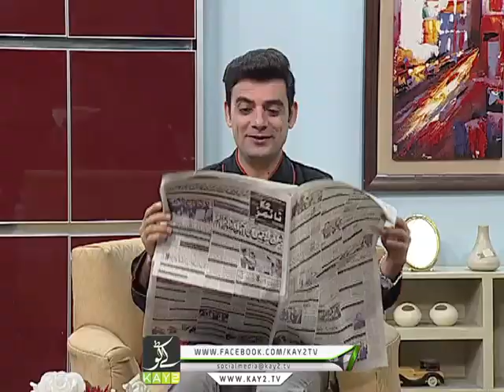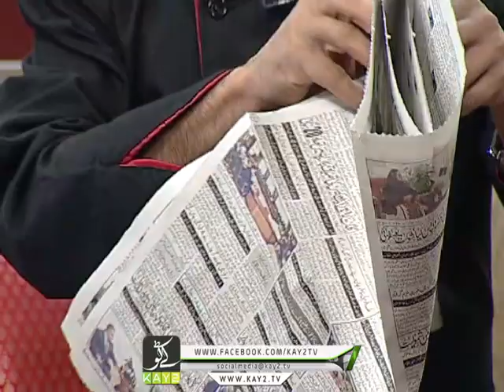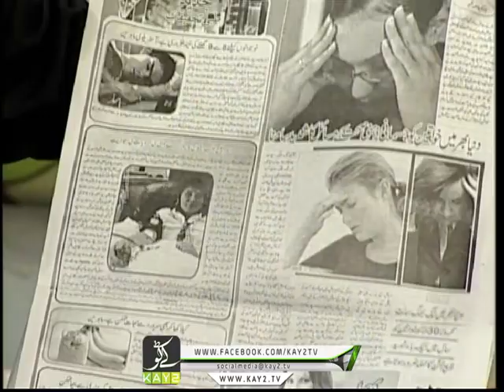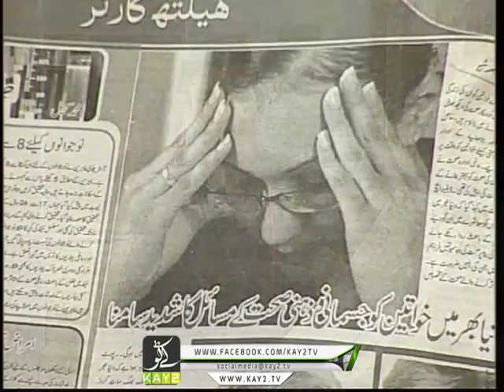Kay2 Sehar | Nauman Khan(RJ) & Syeda Mahnoor(Social Activist) | Kay2 TV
Enriched with the delicacies from the cooking range and expert cooking tips from the Chef himself to fashion tips and seasonal trends introduced by Sam Malik(Model & Designer), this morning show has a taste of its own. The variety of guests invited in this show add the essential oomph to this show as no page is unturned to entertained the viewers during this 90 minutes of back to back informative and entertaining Presentations.

Guests:
1-Shami Awan(Photographer)
2-Fariha Awan(Blogger)

1)This video has no negative impact on the original works (It would actually be positive for them)
2)This video is also for teaching purposes.